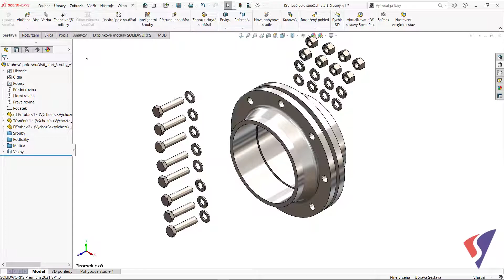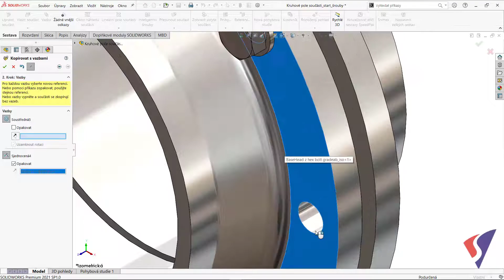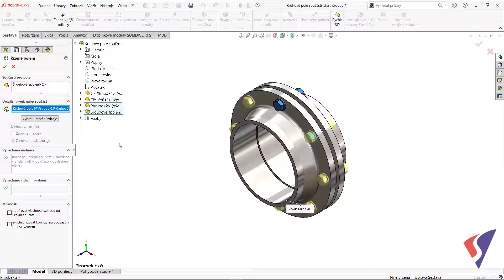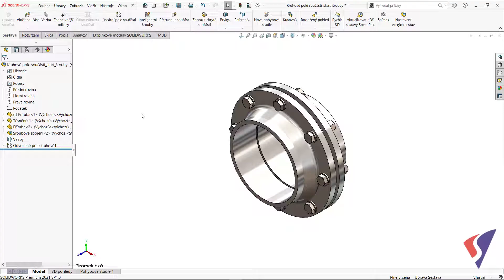Vkládání opakujících se dílů do kruhového vzoru - SOLIDWORKS tipy česky - cz / sk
V dnešním videu si ukážeme několik způsobů, kterými můžeme vložit opakující se díly v sestavě do kruhového vzoru.

Vidíme před sebou model přivařovacích přírub. Náš úkol je jednoduchý. Musíme do všech otvorů vložit šrouby, a to včetně podložek a matic. Výsledek naší práce má vypadat takto. Jak tedy docílíme našeho výsledku?

První možnost, která nás napadne, je naprosto jasná, vložíme do modelu všechny šrouby, podložky a matice a začneme pěkně krok po kroku, součást po součásti přidávat vazby. Tento způsob je opravdu neefektivní, zabírá spoustu času a vyžaduje spoustu práce. Vyzkoušíme další způsob.

Druhá možnost, kterou můžeme použít, je funkce kopírovat s vazbami. Máme v modelu umístěno jedno kompletní šroubové spojení. Vybereme šroubové spojení, aktivujeme funkci kopírovat s vazbami a umístíme šroubové spojení do otvorů. Tento způsob je zcela jistě lepší než předchozí. Ukažme si další možný postup.

Třetí možnost je „kruhové pole součásti“. Opět máme v modelu umístěno jedno kompletní šroubové spojení. Aktivujeme „kruhové pole součásti“. Tuto funkci najdeme v záložce sestava pod rozbalovací šipkou lineárního pole. Vybereme směr vytvoření pole, vybereme požadované šroubové spojení a nastavíme počet prvků v poli. Nakonec potvrdíme a náš úkol je hotový. Kruhové pole je jistě skvělým nástroj pro vkládání součástí do kruhového vzoru, ukážeme si ovšem ještě jeden způsob.

Čtvrtou možností je použití funkce „pole řízené polem“. Opět máme v modelu jedno kompletní šroubové spojení. Aktivujeme funkci pole řízení polem. Tuto funkci najdeme stejně jako kruhové pole v záložce sestava pod rozbalovací šipkou lineárního pole. Vybereme naše šroubové spojení jako součást pole, a v možnosti „určující prvek nebo součást“ vybereme jeden z otvorů. Funkce automaticky pozná, že otvory byly vytvořeny pomocí pole a doplní do všech otvorů vybranou součást. Aby funkce „pole řízené polem“ fungovala správně musí být otvory v součásti vytvořeny pomocí funkce pole prvků.

Ukázali jsme si několik způsobů, jak můžeme vložit opakující se díly do kruhového vzoru. Jak jste mohli vidět SOLIDWORKS nám nabízí efektivní možnosti vložení, které nám zjednoduší a zrychlí naši práci.